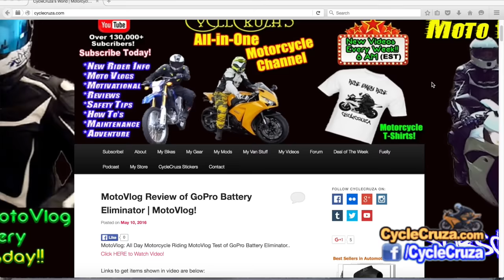Carry Gun with Motorcycle? Don't Be a Pansy! | MotoVlog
MotoVlog: My strong opinion on whether bikers should carry a gun.